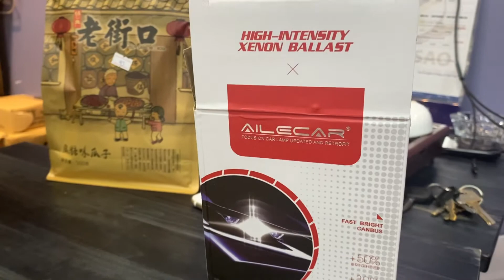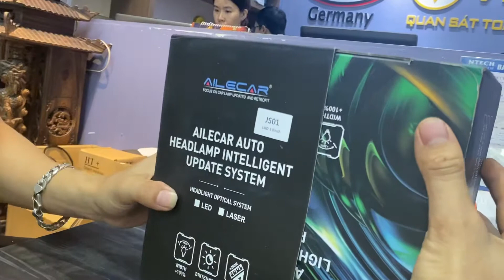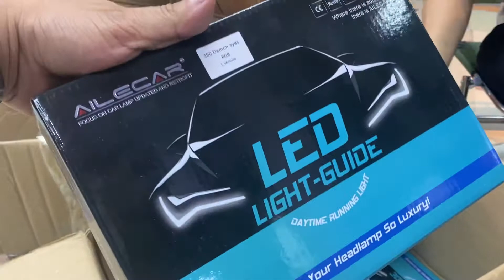Tổng hợp về độ đèn : Led, Xenon, Bi Led, Bi Laser, Ballast, Led mí, Led viền đuổi, Bi pha cos gầm...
Dịch vụ các dịch vụ về đèn ô tô độ, anh chị em có nhu cầu hãy đến Carcam Việt nam để nâng cấp ánh sáng, đèn các loại Pha cos gầm , mắt quỷ trang trí, mí led đuổi, led viền nội thất, ballast xenon bi gầm bi laser bi led.
Giá sẽ là rất tốt vì Carcam trước mắt sẽ chỉ bán lẻ, kèm lắp đặt những sản phẩm trên. Carcam cũng có máy hấp đèn và các dụng cụ làm đèn chuyên nghiệp để phục vụ khách hàng nâng cấp ánh sáng ngay tại cửa hàng Carcam tại số 15 Ngõ 29 Láng Hạ.
Việc thi công lắp đèn, nâng cấp ánh sáng với các gói độ Pha cos gầm, mắt quỷ, ma trận... sẽ mất nhiều thời gian , quý khách cân nhắc sắp xếp thời gian hợp lý.